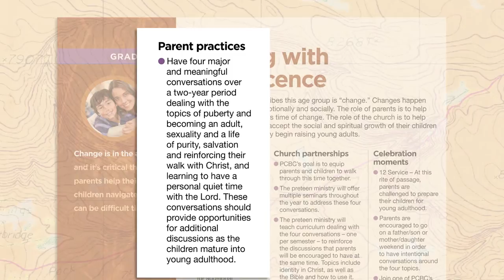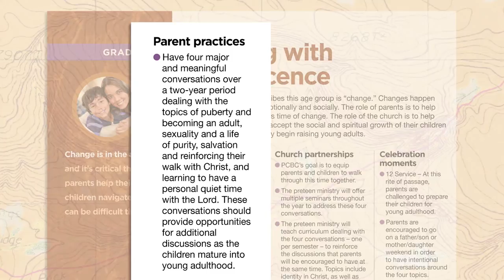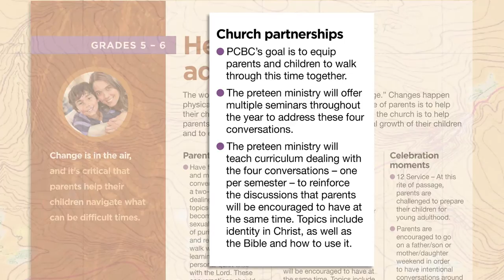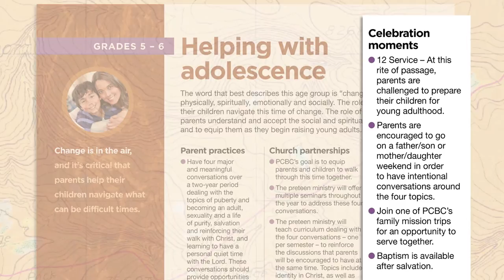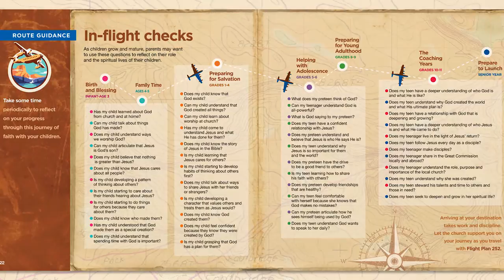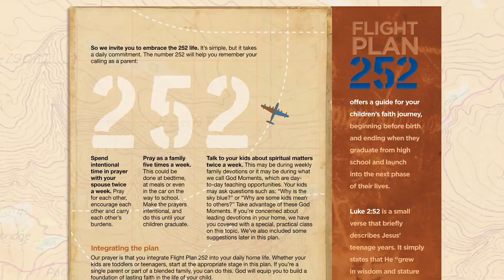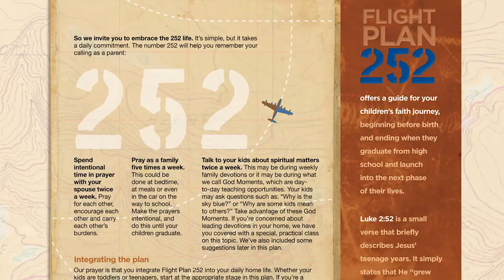Flight Plan 252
Our Minister to Families, David Huey, explains our newest initiative to help families follow Jesus every day.